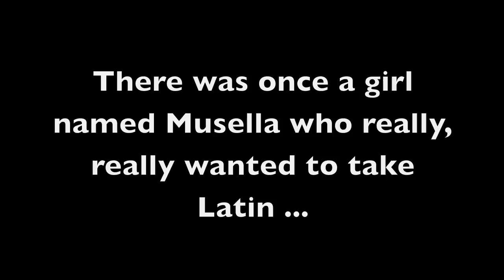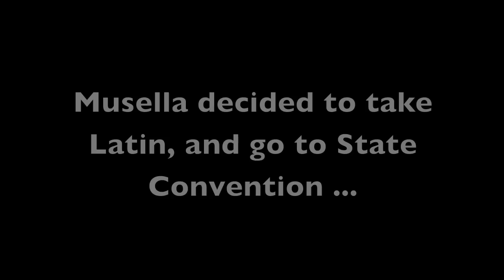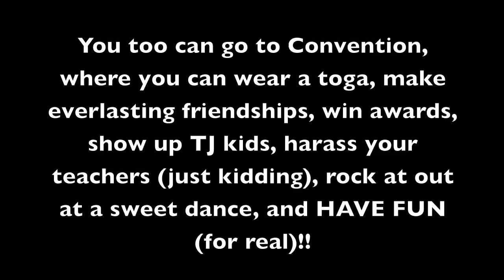The Latin Adventures of Musella and Huge Wooj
This is a video made by Ratna Gill and Woojin Kim, to encourage the middle schoolers at their school to come to the INCREDIBLE STATE LATIN CONVENTION!!

Covers:

Billionaire - Travie McCoy feat. Bruno Mars
Nothin' on You - BoB feat. Bruno Mars
Magic - BoB feat. Rivers Cuomo